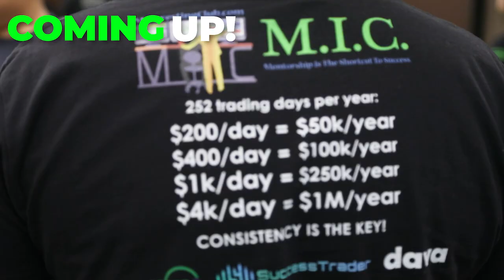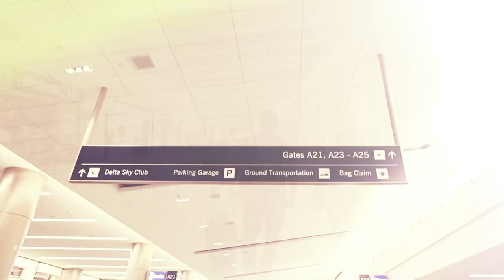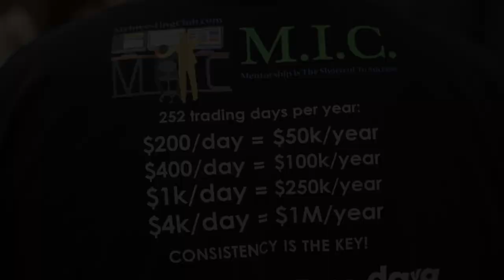OMG! Alex Missed His Flight & Bao Got Kicked Out Of The Club [VLOG]